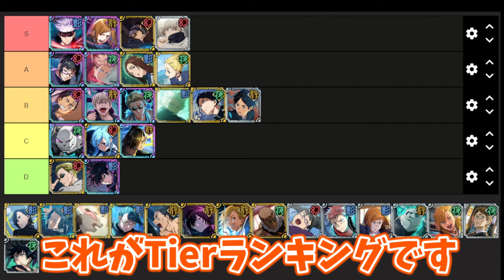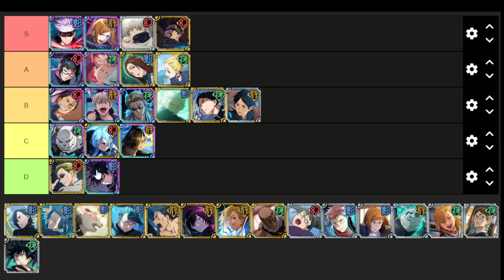【ファンパレ】ランク40超えによる最新版最強キャラランキング！！